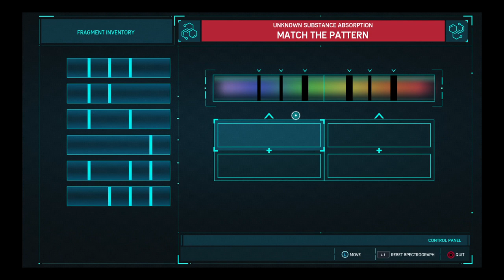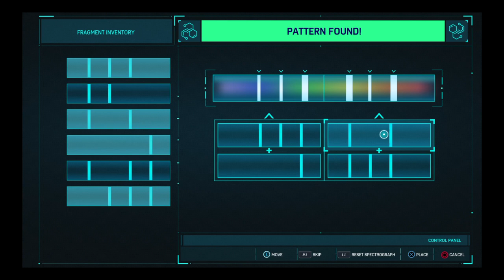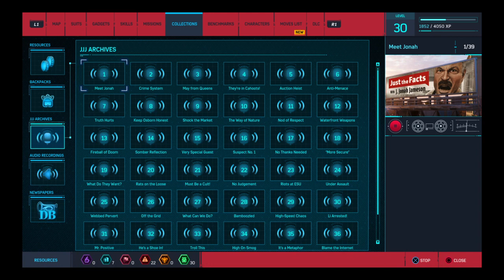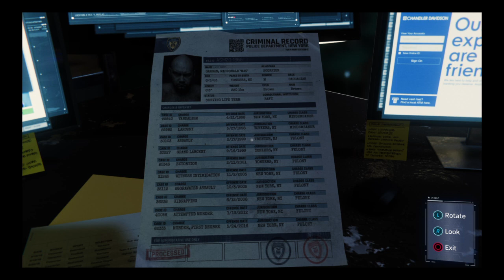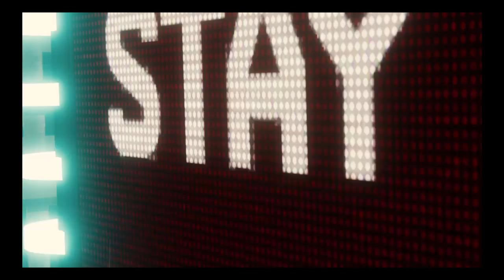Fighting Vulture And Electro! | Marvel's Spider-Man